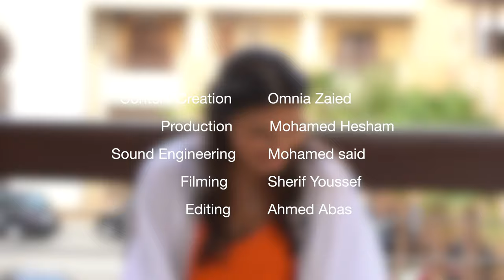NAGLAA BADR - STAR SPOTLIGHT with ENIGMA MAGAZINE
No one has more fun with celebs than Enigma Magazine! In this new episode of "Star Spotlight", we catch up with one of our favourite stars Naglaa Badr at a beautiful spot in El Gouna. In this exclusive interview, Naglaa Badr answered some of our burning questions, and took on some witty challenges and we even got to test their pop culture expertise!